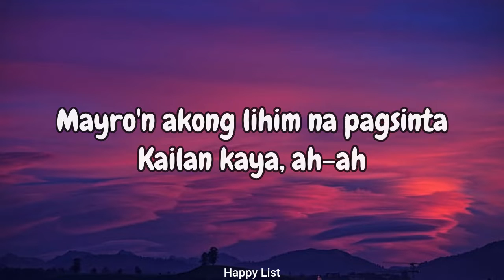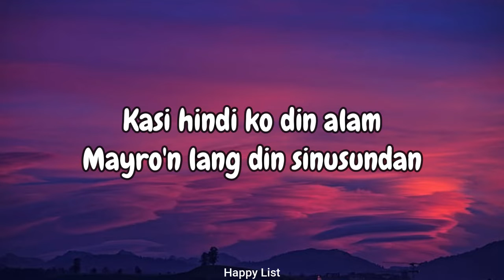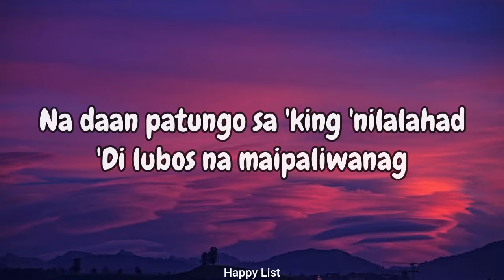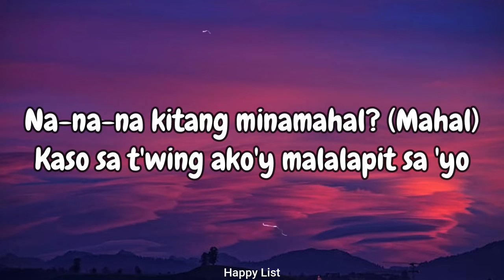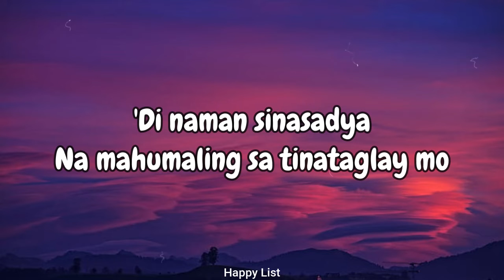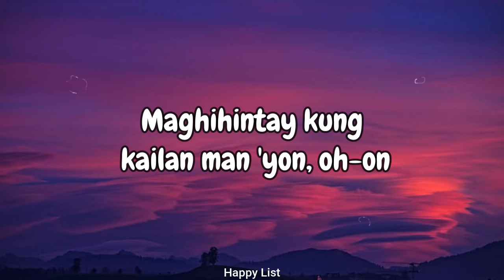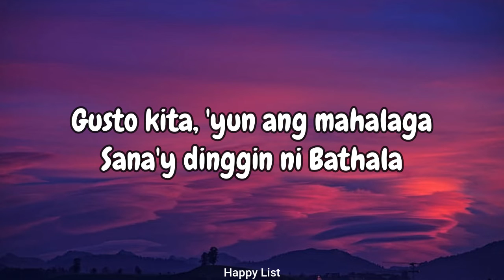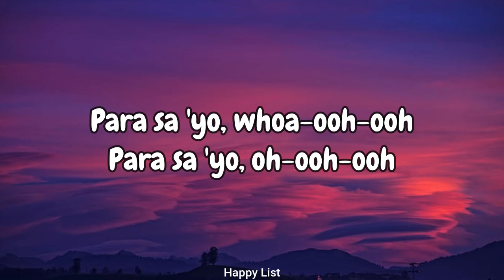G.K.Y.A.M. - Adie (Lyrics)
Music Used in this Video:

Song/Music: G.K.Y.A.M. - Adie (Lyrics)
Artist:  Adie
Album:
License Type: Standard License

                          Lyrics:  "G.K.Y.A.M."

Mayro'n akong lihim na pagsinta
Kailan kaya, ah-ah
Aamin sa aking nadarama?
'Di naman sa pagdadrama
Kasi hindi ko din alam
Mayro'n lang din sinusundan
Na daan patungo sa 'king 'nilalahad
'Di lubos na maipaliwanag
Basta gusto kita, 'yun ang mahalaga
Sana'y dinggin ni Bathala
Aking tinatangkang pag-ibig (pag-ibig)
Para sa 'yo, whoa-ooh-ooh
Para sa 'yo, oh-ooh-ooh
Hoy! Oo, ikaw
Alam mo bang matagal (matagal)
Na-na-na kitang minamahal? (Mahal)
Kaso sa t'wing ako'y malalapit sa 'yo
Nauutal, naninigas na parang bato
Alintana naman ang pagiging kabado
'Di naman sinasadya
Na mahumaling sa tinataglay mo
Nag-aabang ng tamang oras at panahon
Na maari ka nang mapasa'kin
Maghihintay kung kailan man 'yon, oh-on
Gusto kita, 'yun ang mahalaga
Aking tinatangkang pag-ibig (uh)
Para sa 'yo, whoa-ooh-ooh (kung papalarin lang naman, 'di kita pababayaan)
Para sa 'yo, oh-ooh-ooh (kung papalarin lang naman, 'di kita pababayaan)
Kung papalarin lang naman
'Di kita pababayaan, ah-an
Ayy, ulit